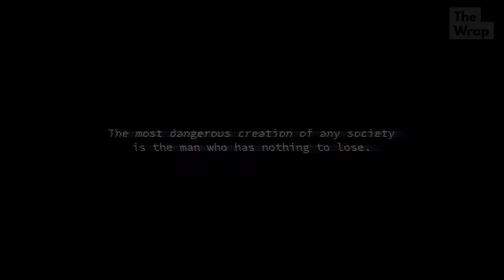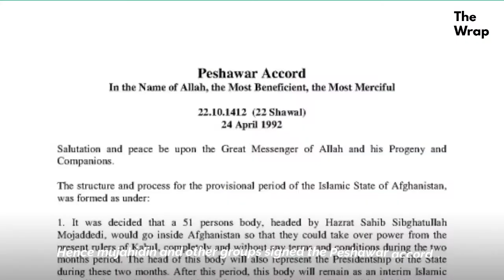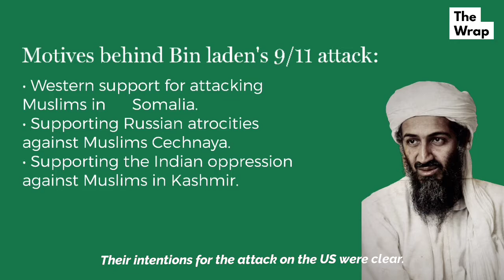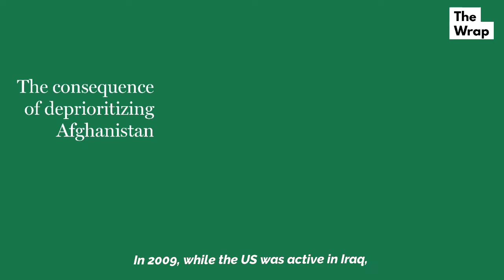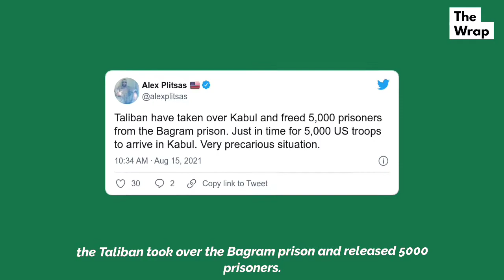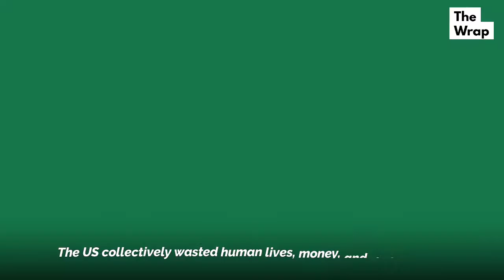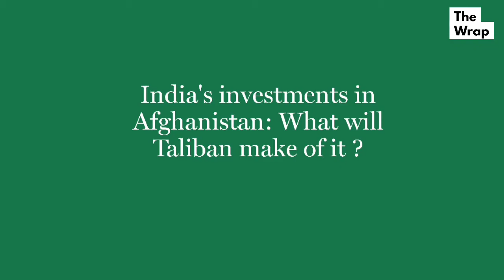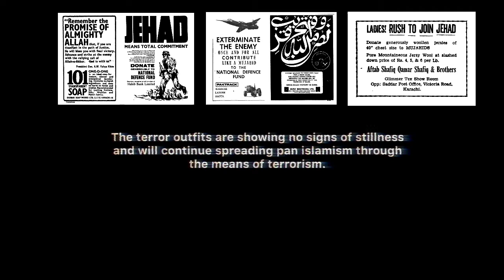America's war in Afghanistan explained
Who are Taliban? The History and Origin of Taliban. How the US failed Afghanistan. The story of the fall and rise of Pakistan supported Taliban Terrorist regime. From Indian Madarasa to conquering Kabul. We will let the video say the rest.

0:00 Who are Taliban?
0:31 Taliban's rise in Afghanistan
2:29 Why did US invade Afghanistan in 2001?
3:58 The 9/11 lead to a 20 year war?
5:08 How America failed Afghanistan?
5:45 Taliban return to power
7:08 India's investment in Afghanistan
7:26 Security threat for India?